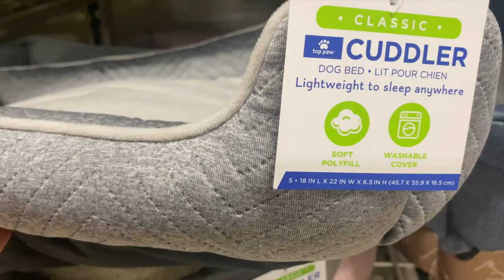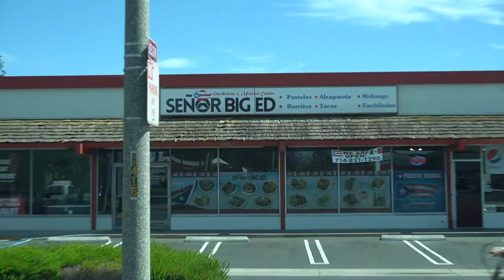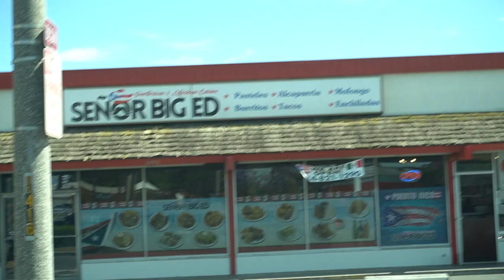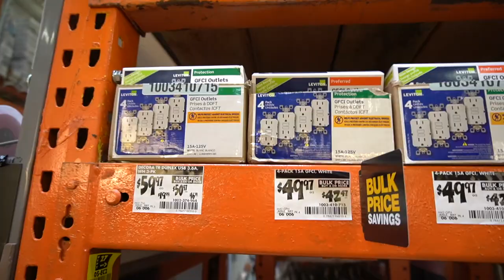STUNG BY A BEE + SPRAYED BY A SKUNK!